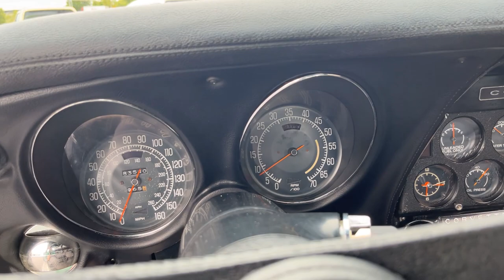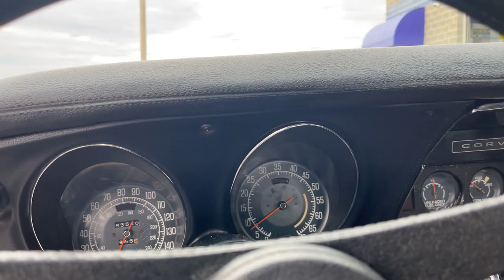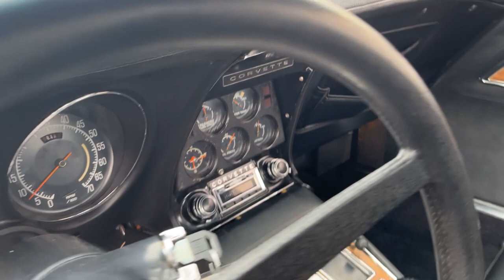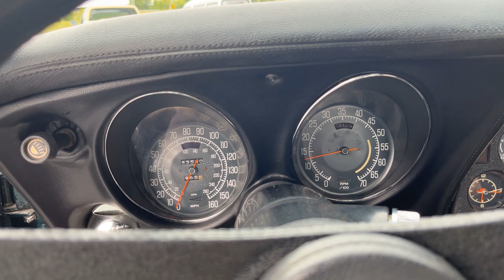1976 Chevrolet Corvette For Sale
RARE 4-SPEED '76 CORVETTE COUPE!
This 1976 Chevrolet Corvette Coupe for sale has a
350 C.I. V8 Engine
4-Speed Manual Transmission
3.55:1 Posi-Traction
Dark Green Exterior
Black Interior
15” Corvette Wheels
Raised White Letter Tires
Rebuilt Suspension Front and Rear
Vintage Air—Air Conditioning
Factory Power Windows